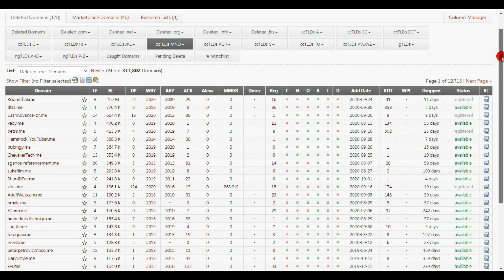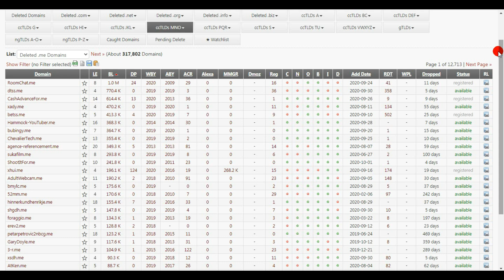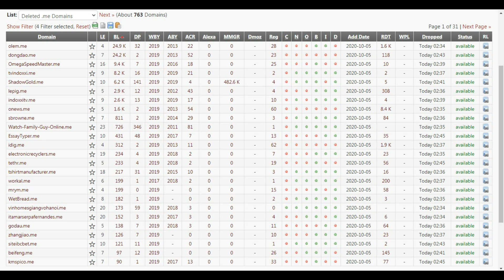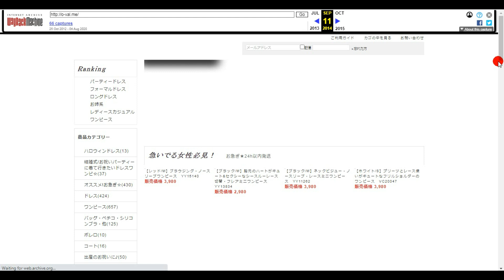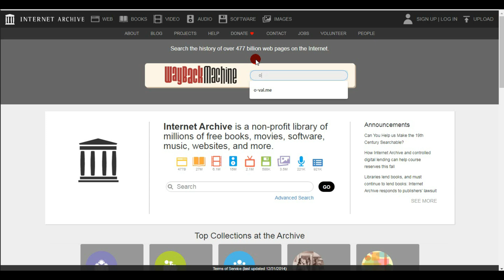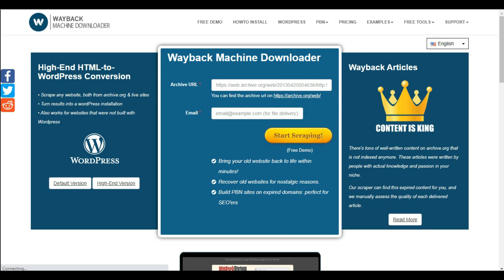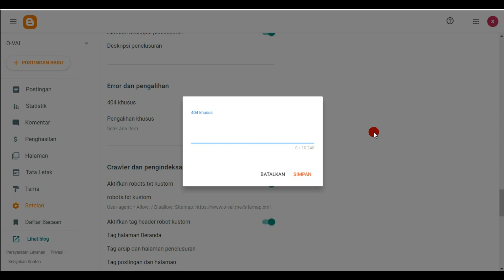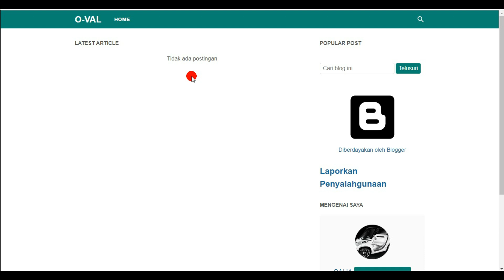Cara Mengaktifkan Kembali Domain Yang Sudah Expired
Cara Mengaktifkan Kembali Domain Yang Sudah Expired. langkah aktifkan domain yang telah expired, domain murah, experied domain, hosting murah, kelebihan serta kekurangan web

expired domains

Arti expired domains yang seringkali dipandang seperti hal yang perlu cepat-cepat ditukar rupanya mempunyai bagian positif. Masalahnya hal itu malah dipandang baik untuk SEO, back-link, serta populeritas website. Oleh karenanya, beberapa blogger yang malah beli expired domain daripada beli domain baru. Salah satunya faktanya ialah sebab dengan beli expired domain kita tak perlu lagi membuat populeritas website dari pertama. Pokoknya expired domain mempunyai banyak faedah buat blogger atau toko online.

expired domain research

Apa ada keunggulan serta kekurangan Expired Domain? Di satu bagian memang mempunyai keunggulan. Namun di lain sisi expired domain juga bikin rugi terutamanya buat pemilik baru. Berikut keunggulan serta kekurangan expired domain.

2. Mempunyai backlinks yang bermutu Bila anda beli expired domain, karena itu automatis semua back-link yang sudah dibuat oleh pemilik lama ikut juga jadi punya anda. Dalam ini, yang penting Anda kerjakan yakni cuman meningkatkan atau melakukan modifikasi back-link yang telah ada. Ditambah lagi umumnya beberapa expired domain simpan back-link yang bermutu, tentunya hal tersebut akan berguna buat perubahan website Anda yang akan datang.

3. Terlepas dari penalti Google Jika Anda memperoleh domain expired yang mempunyai reputasi yang baik di mesin perayap seperti traffic, rangking situs, serta baclink yang bermutu, karena itu dengan persyaratan itu, pemilik baru bisa terlepas dari sangkaan pemakaian tehnik promo ilegal atau keraguan aksi yang lain pasti bisa mengakibatkan turunnya rangking situs di mesin perayap.

Kehati-hatian benar-benar diperlukan dalam pilih domain expired bila Anda ingin membeli. Ini sebab tidak semua expired domain bisa dipakai sebab pada intinya domain expired tidak berharga terkecuali mempunyai persyaratan yang baik.

expired domain

Kekurangan pilih Expired Domain 1. Ranking alexa yang tidak benar Tidak semua expired domain datangkan keuntungan buat Anda. Bisa Anda mendapatkan domain expired dengan rangking yang tidak benar. Tidak benar yang disebut di sini yaitu expired domain itu tampilkan rangking yang tinggi, tetapi saat diaktifkan ranking itu malah turun.

Ini tentu saja jadi efek yang cukup besar. Pasalnya bila Anda memperoleh domain expired yang mempunyai rangking tinggi serta benar, berarti Anda mujur. Sedang bila Anda mendapatkan domain yang mempunyai rangking tinggi tetapi tidak benar, pastinya domain itu akan bikin rugi Anda.

2. Arah pemakaian domain awalnya Dalam ini Anda tidak pernah tahu awalnya domain itu dipakai untuk apa. Salah satu perihal yang penting dicermati dalam beli domain expired ialah, awalnya memakai domain itu untuk maksud baik atau mungkin tidak. Seandainya kalau pemilik awalnya memakai domain itu untuk maksud negatif, karena itu dapat dinyatakan Anda akan turut terserang dampaknya.

3. Beberapa domain barangkali sempat terserang penalti Google Beberapa situs memang kadang bertindak ilegal seperti spamming, memakai tehnik Black Hat SEO dan lain-lain untuk menaikan traffic dan tingkatkan rangking situs itu. Karena memakai aksi ilegal, tidaklah heran bila situs berkaitan memperoleh sangsi dari mesin perayap.

4. Back-link yang bermutu rendah Sebelum Anda putuskan untuk beli expire domain, karena itu benar-benar sangat dianjurkan untuk mengecek back-link yang tercantum terlebih dahulu apa back-link itu datang dari situs betulan ataulah bukan. Namun pada beberapa situs melakukan tindakan nakal dengan memperoleh backlink memakai link farm.

5. Populeritas domain yang tidak dapat kembali lagi seperti sebelumnya Berdasar satu penelitian, Baiknya sesudah expired domain diaktifkan kembali lagi, karena itu populeritasnya akan kembali lagi dalam periode waktu satu atau dua bulan. Tetapi, ada peluang populeritasnya tidak kembali lagi seperti sebelum waktu kadaluarsanya.